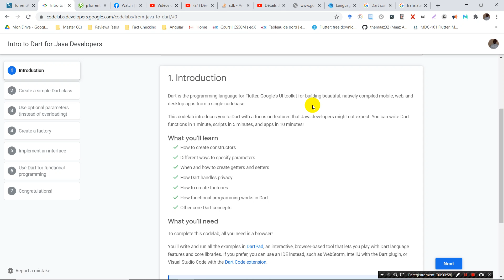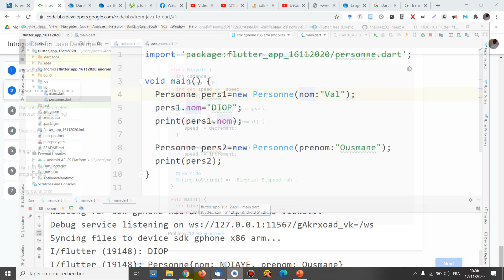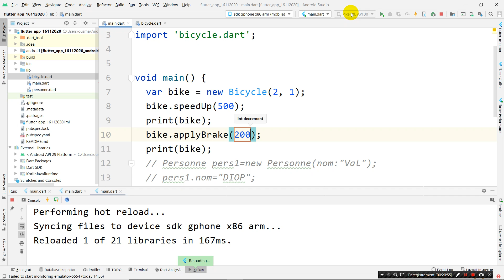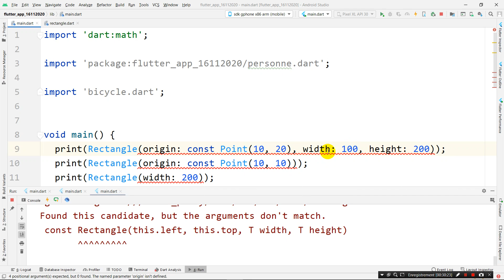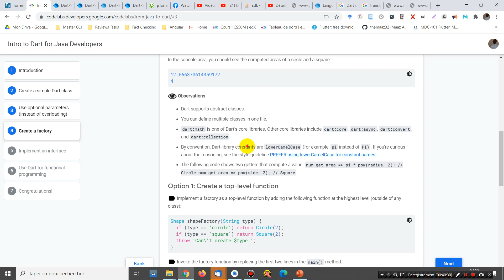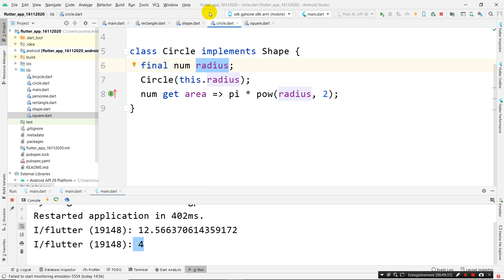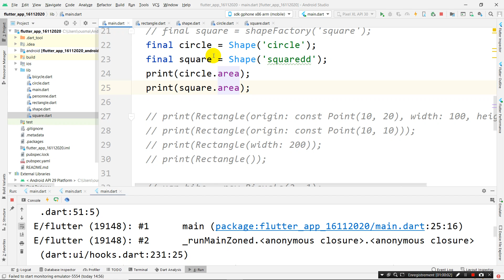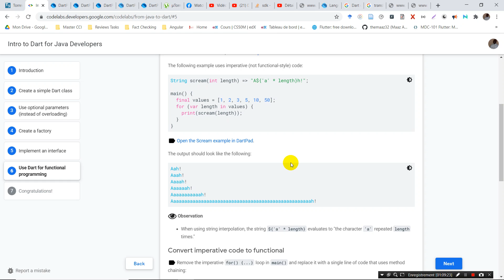2 6 TP n°02 sur DART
2.6 Initiation au langage de programmation DART: TP n°02 sur DART